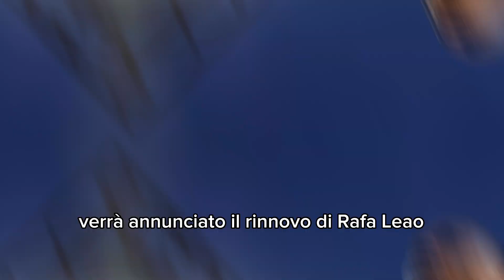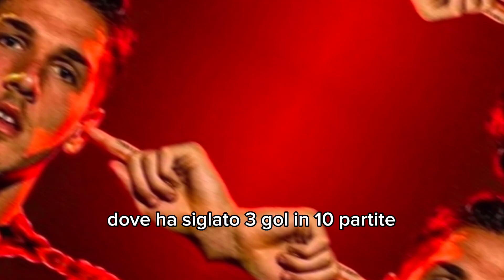MALDINI HA SCELTO IL NUOVO TREQUARTISTA! 🎯💰